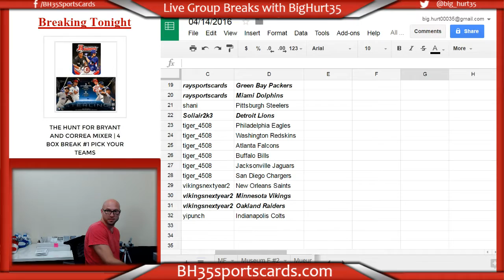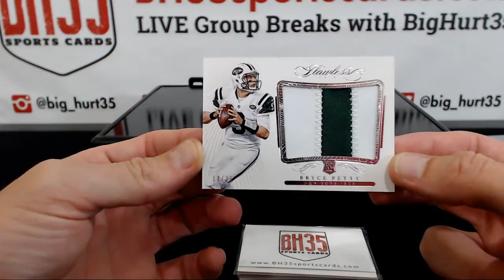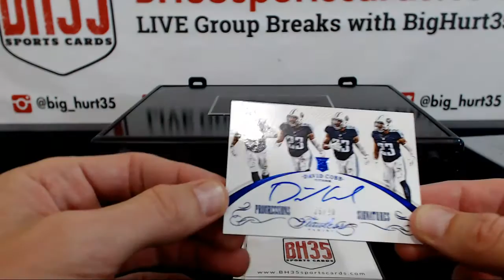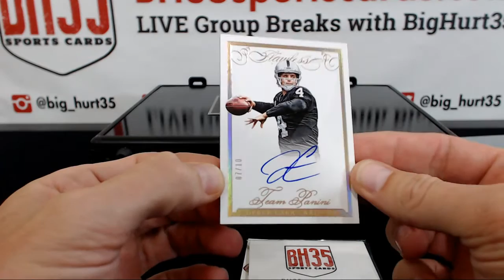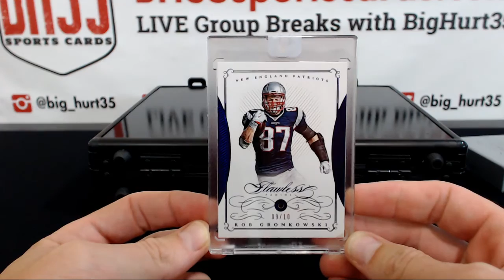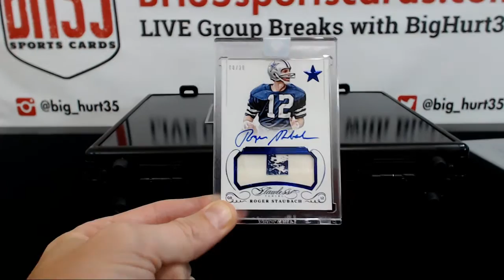2015 Flawless Football | 2 Box Case Break #8 Pick Your Teams 1 Box Break #12 Live Team Auctio